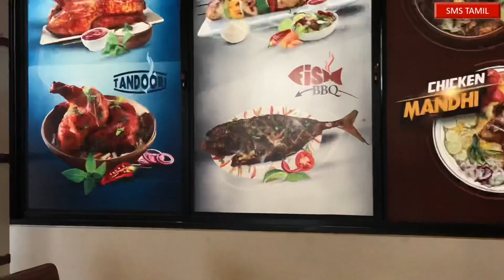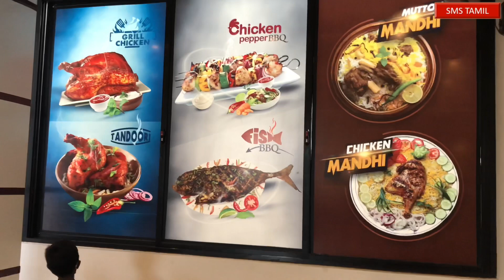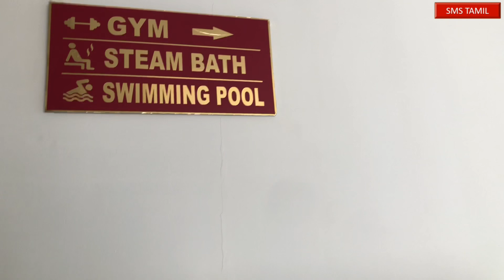Birthday vlog in tamil sms birthday party ideas homemade cake Hotel mutton dum briyani shopping